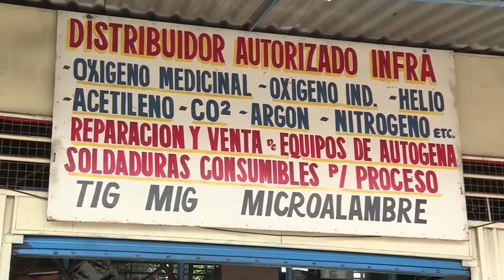vendedor de oxigeno